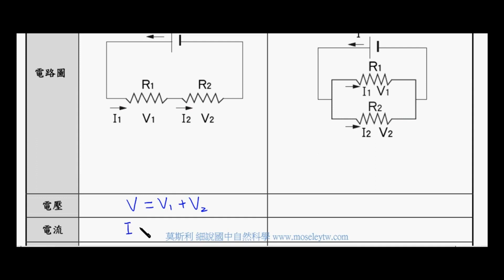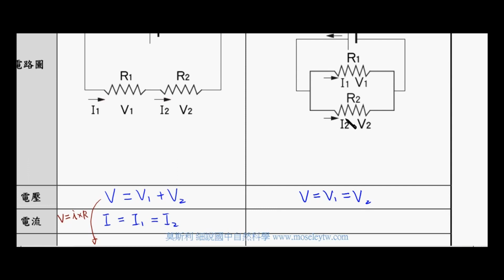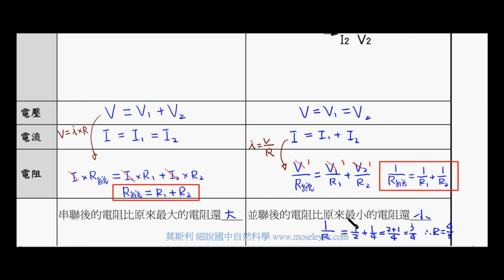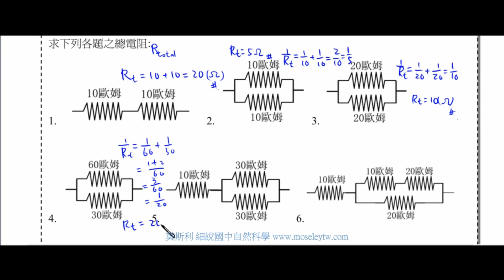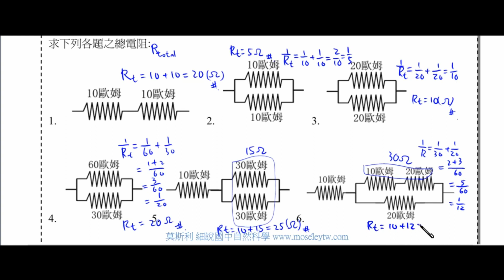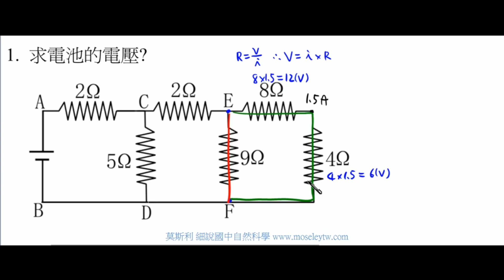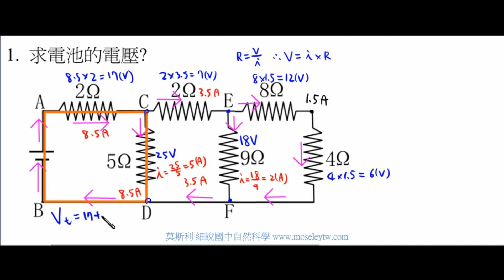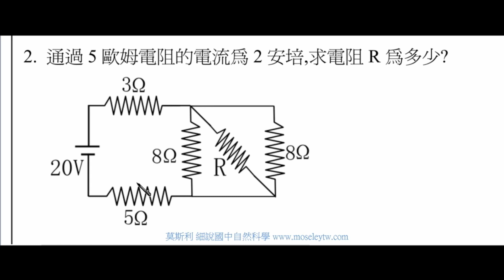4 4 電阻 part 2 【108課綱 9年級第5冊 莫斯利國高中自然科教學網】